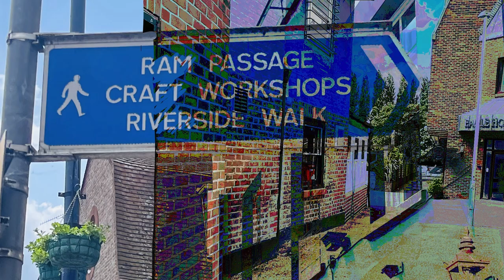EAGLE BREWERY WHARF l AUDIOVISUAL PIECE l 20.05.23 l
An audiovisual installation co-created by ADDLED.AD0LESCENT and multidisciplinary artist Maxi Himpe. The piece combines Maxi's interview-based sound art, with Amber's visual art.

Featuring conversations with locals, about the site and the town of Kingston, posing questions such as: what is public space, and what do people want from their neighbourhood? The visuals, created by Amber (ADDLED.AD0LESCENT), are made up of video footage, photos of the landscape and artwork inspired by the ecology, architecture and culture using a blend of traditional and digital techniques.

Commissioned by landscape architecture company Farrer Huxley, in partnership with Kingston Council and Kingston First, for a public consultation event held on 20th May 2023 at Eagle Brewery Wharf in Kingston, UK.

As part of the Young Creative's panel, I also would like to thank Creative Youth UK for giving young emerging artists such as Amber & Maxi the opportunity to work on a live project brief.

Find out more about the Young Creative's panel and Creative Youth UK